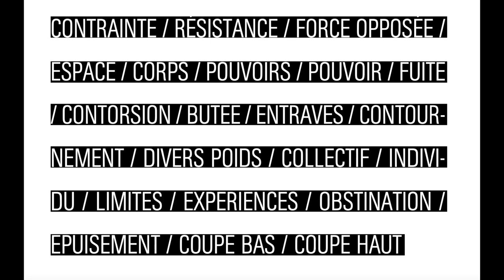[ITW] WILFRIED WENDLING DANS 'FLÈCHE SENSIBLE'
Radio Fréquence Paris Plurielle : interview de Wilfried Wendling dans l’émission ‘Flèche sensible’ par Jeff Lagoutte - dimanche 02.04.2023

Tour d’horizon de La Muse en Circuit : sa vision de la création musicale, ses derniers projets et résidences, les concerts à venir célébrant le synthétiseur modulaire SERGE avec Marion Camy-Palou et Peter Theremin (arrière-petit fils de Lev Termen, l’inventeur du thérémine), ses nouveaux projets en direction de la petite enfance, Anne-James Chaton & Andy Moor "En Amérique", Méryll Ampe, Élodie Rassel et Romain Perrot dans une transe multidisciplinaire inspirée de l'univers de Lana Del Rey et Eva Mendoza dans un live incroyable pour le festival Sons d'hiver.etc.